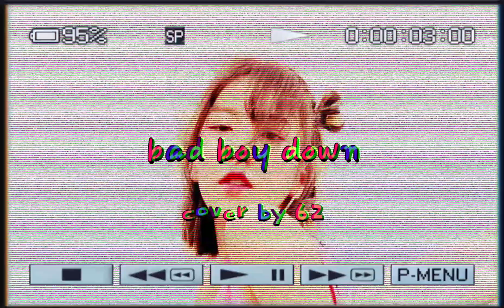red velvet - bad boy (cover by 62)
red velvet - bad boy (english version)

picture: @pinterest
video made w/ capcut
audio made w/ bandlab